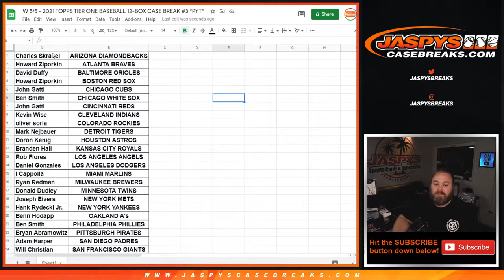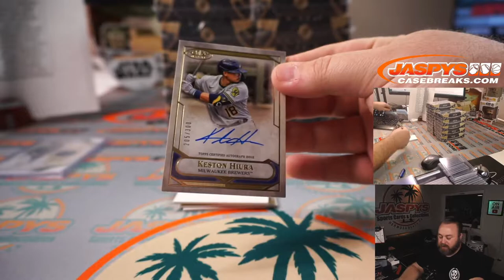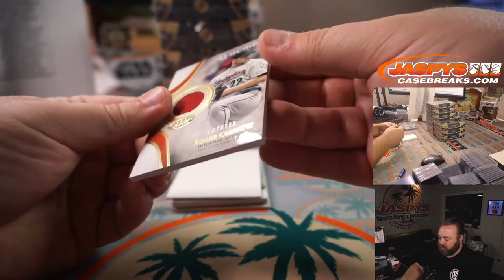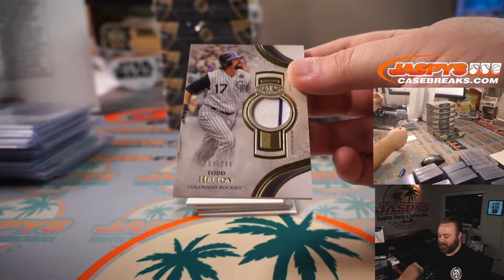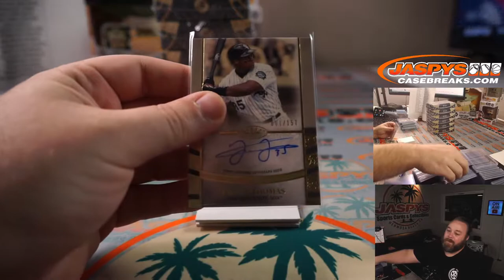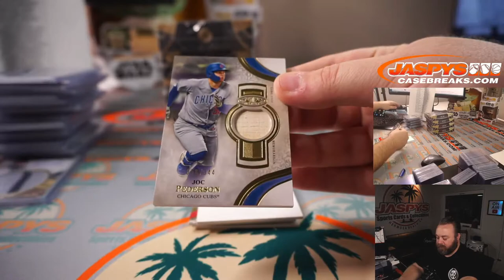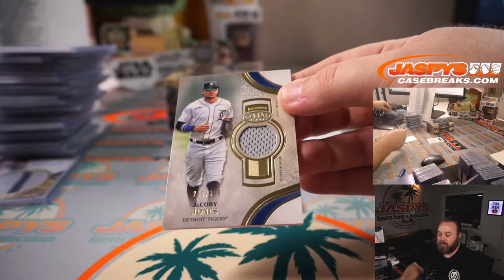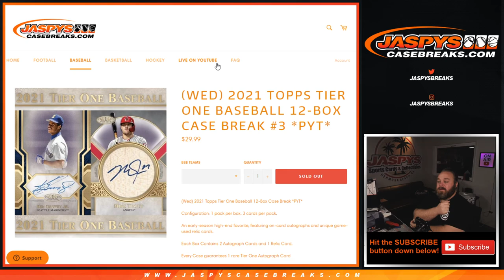W 5/5 - 2021 TOPPS TIER ONE BASEBALL 12-BOX CASE BREAK #3 *PYT*